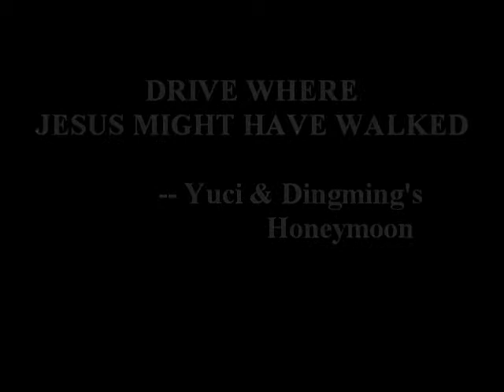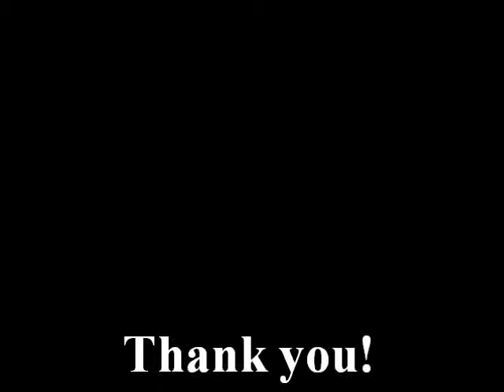Drive where Jesus might have walked